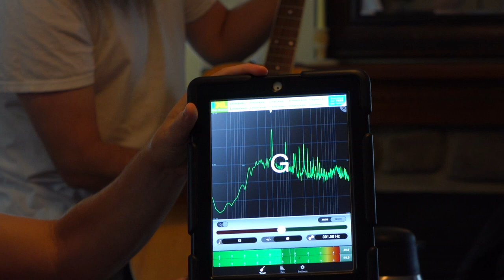Law Of Octaves - Tree Of Life Reunion 2014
Yeshua/Jesus did not come to promote belief in the Messiah/Christ - neither did he come to promote the worship of Messiah/Christ - he came to teach the people TheWay to become Messiah/Christ - to teach Essene/Ebionite/Nazirene disciples of TheWay the means to acquire the Sacred Spiritual Knowledge necessary to enter the Kingdom within (Lk 17:20-21) -- and fulfill the vision of a Kingdom of Priests and a Holy Nation of Anointed (Messiah/Christ) Disciples who are set aside for the service of the Most High God that Yeshua taught was the Father of all of mankind. This is not a forum to dispute opinion and manmade doctrine. It is a forum to discuss walking in the Light of TheWay, and to learn and discuss the essential lifestyle and mindset necessary to enter the Kingdom within, receive the Sacred Manna, and Learn directly from the One Teacher of Truth and Light. Your soul-self has existed since the dawn of time - and is the true being that you are. The Mysteries of God that Yeshua could only teach to his disciples in private, is the reality of the threefold self in conjunction with the necessary mindset and lifestyle to bring about the next stage of soul-birth necessary to enter the Inner Kingdom. The objective of life is to prove the Truth within one's self, and not to believe and have blind faith in the doctrines of men that are incapable of comprehending the higher reality of our soul and spiritual natures, and the Mysteries of God that can only be comprehended by those who turn the Key of Knowledge within self, and transform the lower nature to make one's self the Living Temple of the Most High.